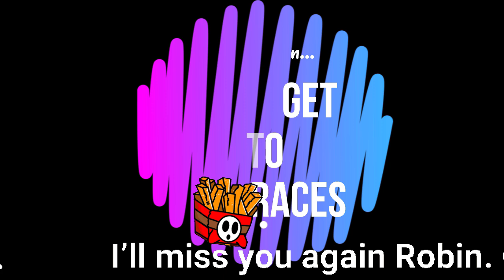Rainbow Road segment of Stream Intro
The countdown is 6 minutes. It's all good. This is just a segment of the good. Sing along if you know the words
Twitch.TV/Robingraves13